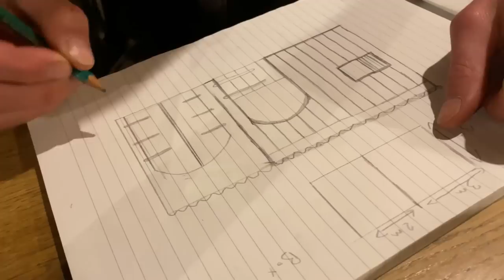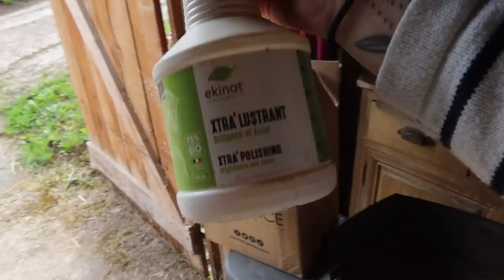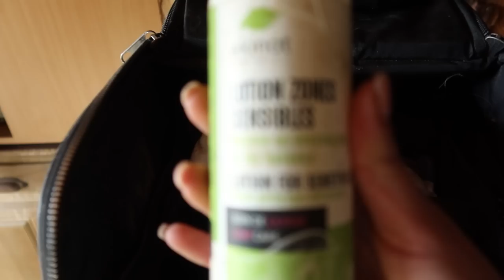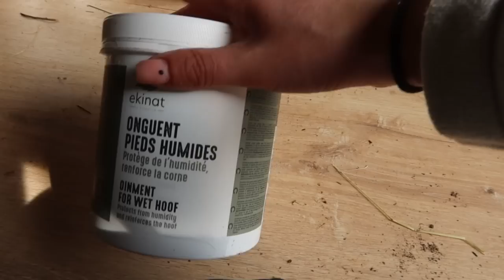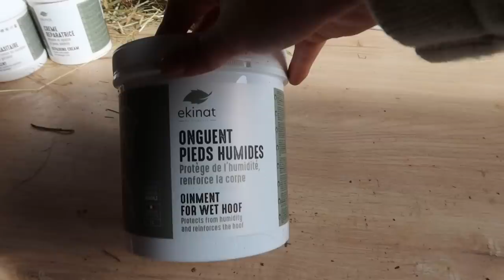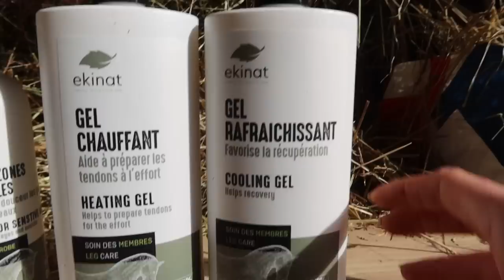DÉJA PLUS D'HERBE POUR LES PONEYS ?!